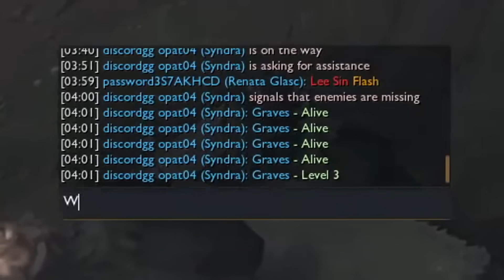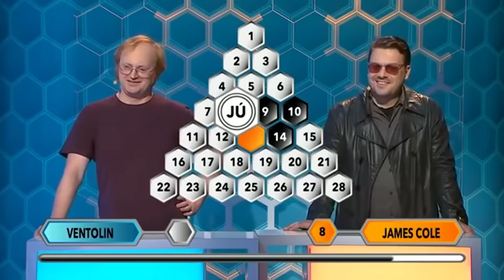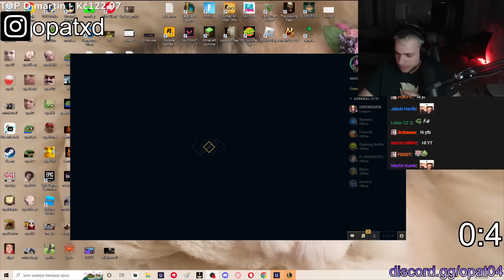REWORKED SYNDRA = NEW MAIN?